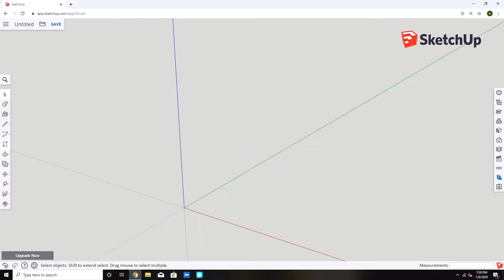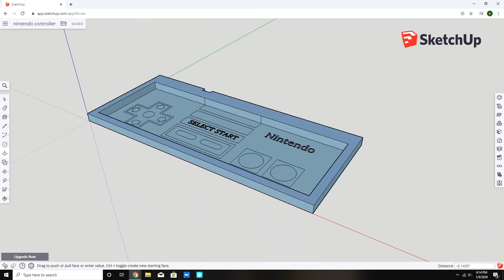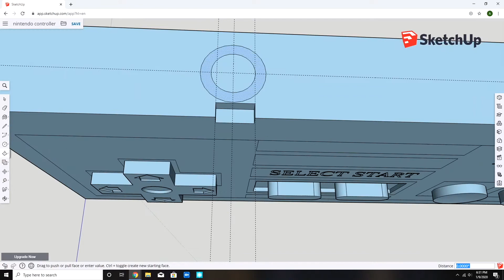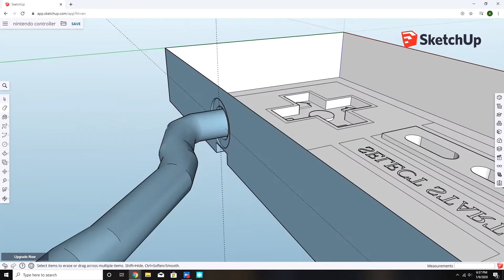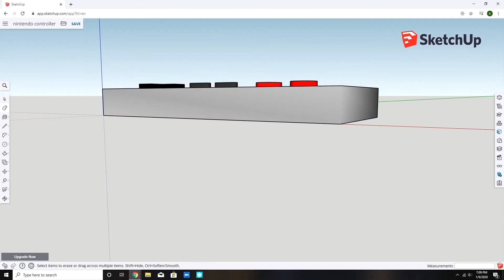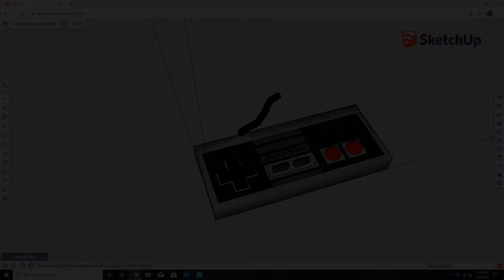How to model a retro Nintendo controller on SketchUp| HD w/ CC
In this video I am using computer aided design on Sketchup online to create a 3D model of a retro Nintendo controller. The file for this model could be used for 3d printing the model.

And give me suggestions below on what you would like me to model in a future video